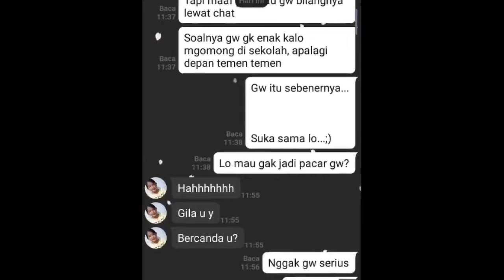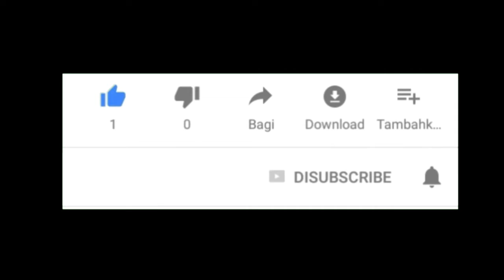Bar Bar Sekali Orang Ini‼️| Call Of Duty Mobile Indonesia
Hello guys welcome back to Perfection Channel!... Yeah kali ini saya akan collab sama youtuber Jakarta juga ZYO GAMING. Dia kebetulan adalah player bar bar game COD gaiss. Gimana keseruan dan ketegangan saat main sama King Of Bar Bar???. Mari saksikan videonya ya guys. Kalau kalian gak suka sama video ini silahkan klik tombol jempol ke bawa 2x supaya kalian puas ya.